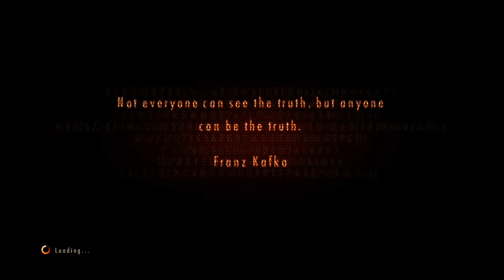Resident Evil Revelations 2 - Episode 13: Emotion Sickness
Guys please, stop it, this game is good, please, guys, you guys, please.

Resident Evil Revelations 2 was originally released in a series of episodes back in 2015 (fuckin eww). Since then, the game has been ported to modern consoles in its fully intact form (yay). I’m playing the Xbox One version which was released in 2017 (alongside Revelations 1’s port – playthrough While I was not a fan of Revelations 1, I still decided to play the sequel. Revelations 2 was a pleasant surprise and was much more enjoyable than its predecessor – just be sure to get the “good ending” by switching to Moira during the quick-time event after the Chapter 3 boss. You can thank me later for that.
Overall I would recommend this game if you like the gameplay seen in the playthrough.
This is the 5th Resident Evil game to be played on this channel, and the 8th survival horror game (I’m so diverse). Here are some links to previous playthroughs: